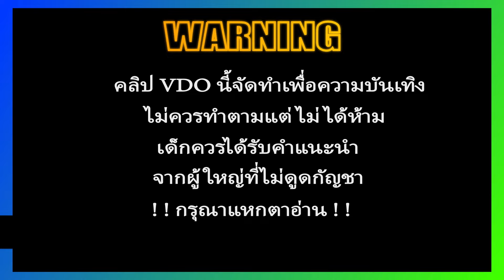สล็อตวอเลท สล็อต true wallet เว็บสล็อตวอเลท สล็อตทุนน้อย แตกง่าย ล่าสุด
⚽️👇🏻ทางเข้าปักอยู่ในคอมเม้นเลยจ้า ⚽️👇🏻